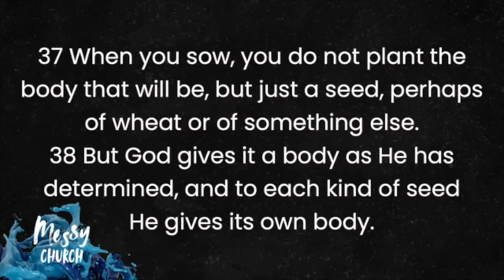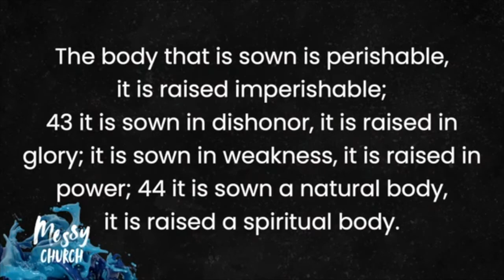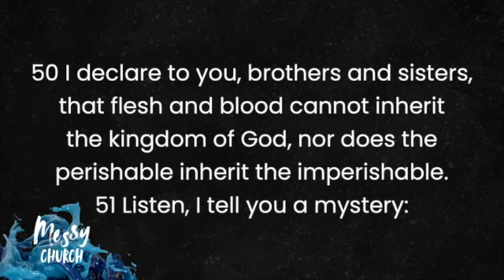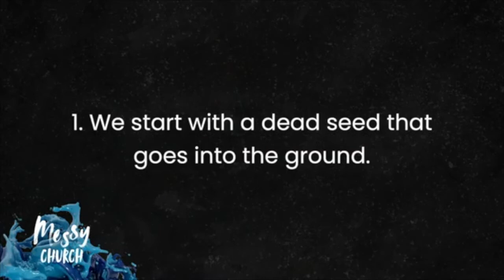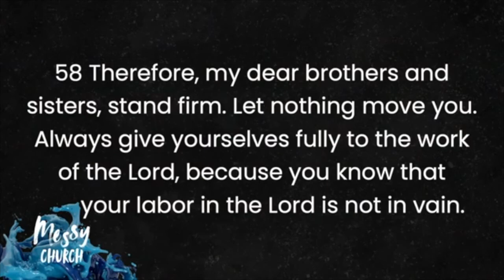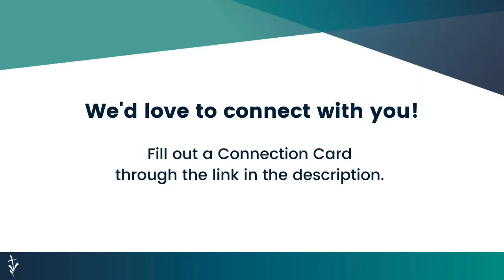A Simple Illustration (Sermon Only) | January 23, 2022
Pastor Bill walks through the teachings of 1 Corinthians 15:35-58 and how it can resemble and apply to us today.

Messy Church
Week 19

Highlights:
How the resurrection will work…
1. We start with a dead seed that goes into the ground
2. The plant comes to life when the seed gives out
3. We transition from natural bodies to spiritual bodies
4. This new body is permanent. It is imperishable